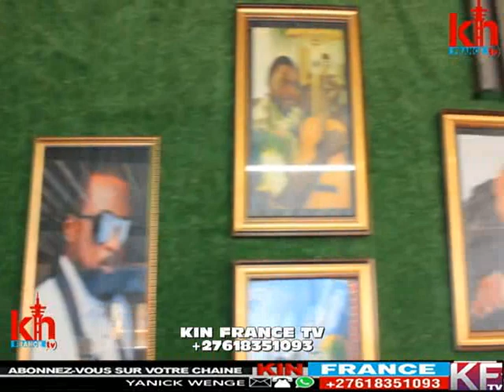APRES SCANDAL YA KOFFY ET DANSEUSE BA COMBATTANTS BA MUTAKALISE DIDI STONE PETAGE YA DENIS LESSI